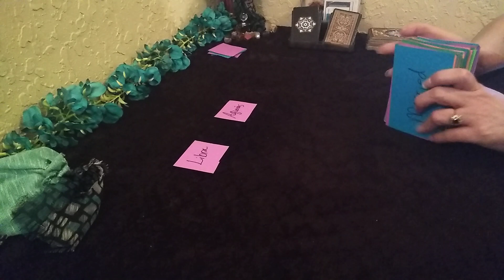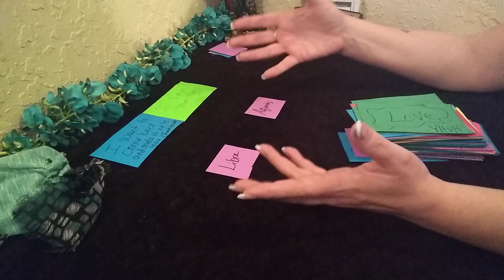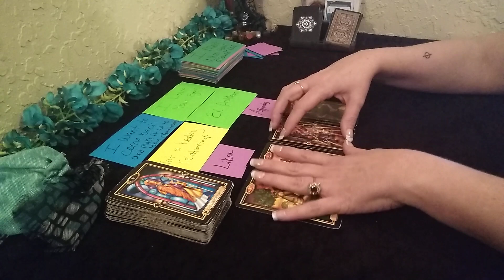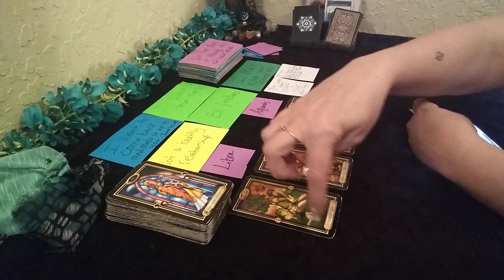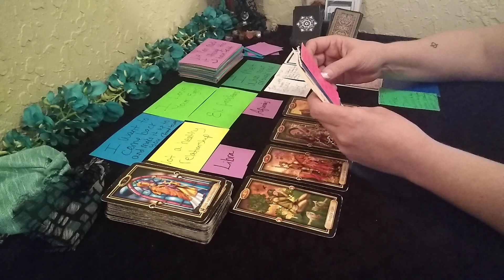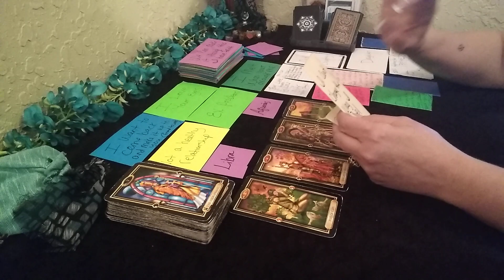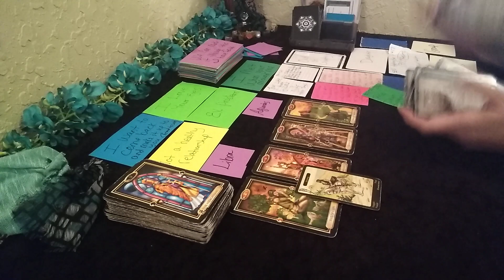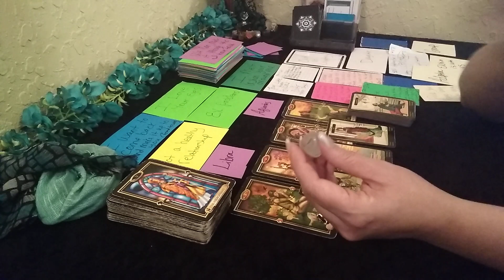♎LIBRA ♒AQUARIUS- WE CAN MAKE IT- ShAhH Gates Tarot - Shannon Hensley, Gladstone MO